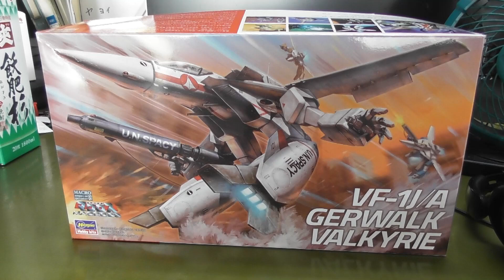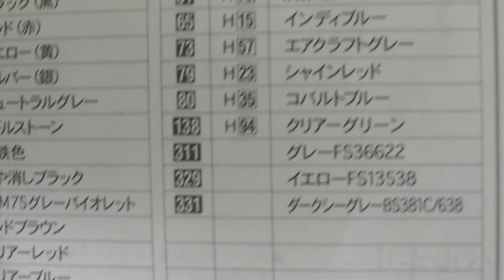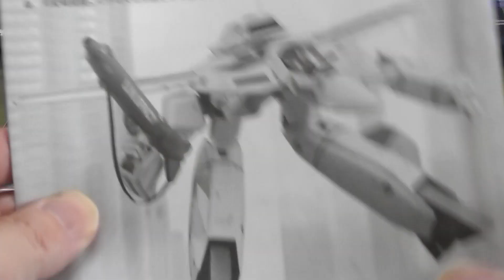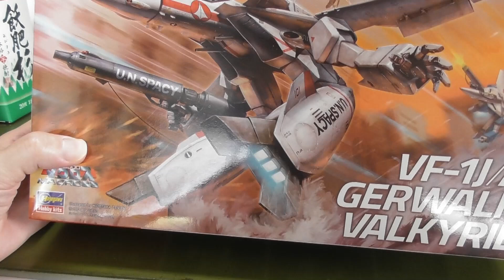泰宏のラジコンとホビーチャンネル ! プラモデルは自由だ !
どう作るのは製作者の自由と言う事で（　＾ω＾）・・・